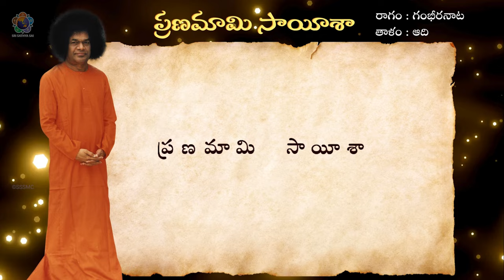Tutor | Sai Pancharatna Kriti 1 | Pranamami Sayeesha | సాయి పంచరత్న కృతి 1 | ప్రణమామి సాయీశా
Join our Telegram Channel or WhatsApp groups for daily messages/photos/videos of Bhagawan and updates from Prasanthi Nilayam -
Telegram install the Telegram App and click this link to join).